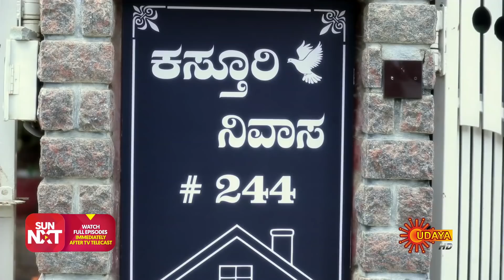Kasturi Nivasa - Best Scenes | Full EP free on SUN NXT | 22 April 2021 | Kannada Serial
Watch the Best Scene of the Popular Kannada Serial Kasturi Nivasa that airs on Udaya TV.

Watch your favorite serials Free on Sun NXT, immediately after TV. Offer Valid till 25th June 2021